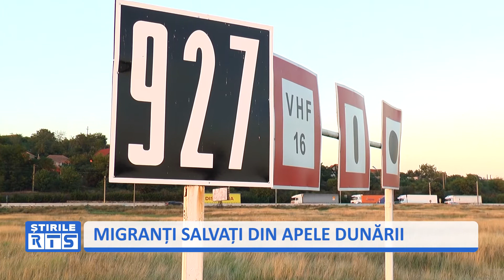MIGRANȚI SALVAȚI DIN APELE DUNĂRII